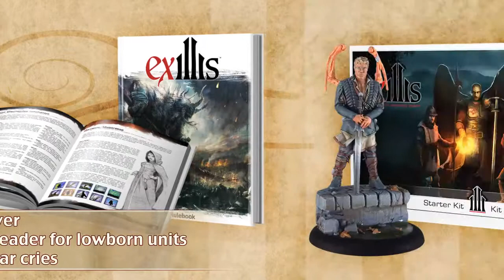Exillis Kickstarter Trailer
Chinchilla games, new owner of the 2009 game Ex illis, are trying to fund a rule book and new miniatures for the Ex illis miniature wargame on Kickstarter. This is their trailer video for the Kickstarter campaign